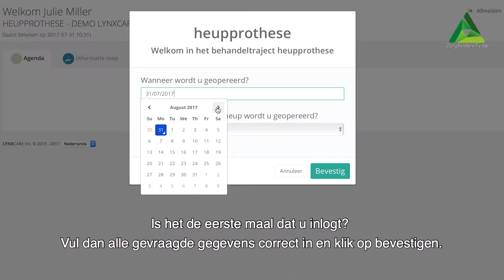1 minute pitch LynxCare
De oprichters van deze start-up hebben beiden in de zorgsector gewerkt en voelden van daaruit de nood om LynxCare te creëren. In de ziekenhuiswereld zagen ze dat het heel moeilijk is in de praktijk om inzicht te hebben in bepaalde patiëntenpopulaties. Ze bedachten hiervoor meteen een oplossing die vandaag heel succesvol blijkt te zijn. "Binnen ziekenhuizen is elke strategie gericht op kwaliteit en patiëntenbeleving", legt Dries Hens uit. "LynxCare helpt om op een efficiënte manier inzicht te krijgen in bepaalde kwaliteitsindicatoren, inclusief een efficiënte follow-up te garanderen voor de patiënt."